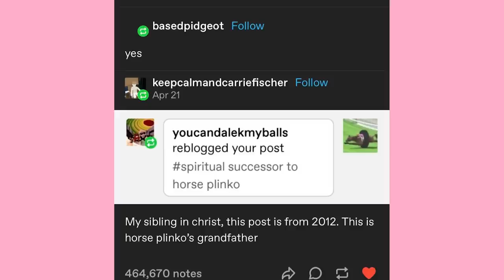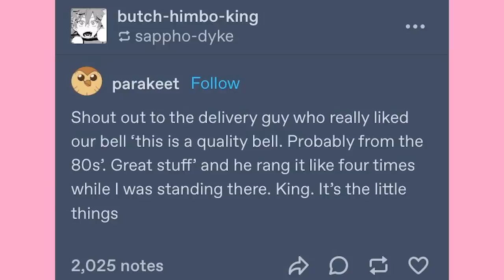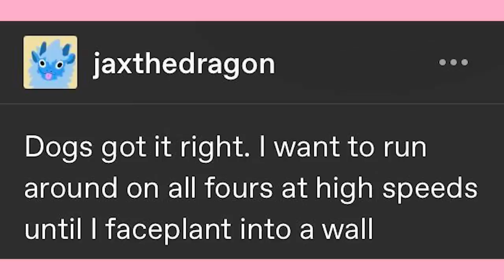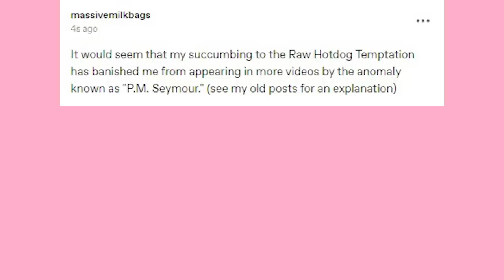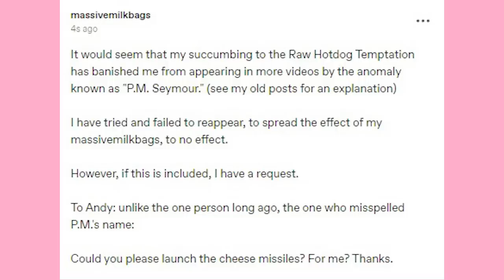The Cheese Missile | Late Night Tumblr Posts